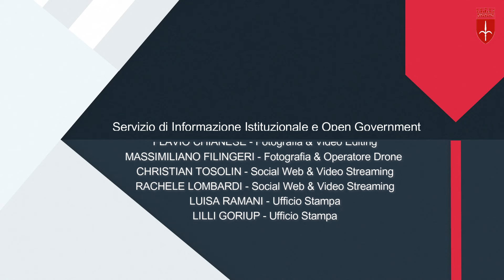Giorno del Ricordo 2024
Alcune immagini della toccante Cerimonia commemorativa del Giorno del Ricordo, dal Monumento Nazionale della Foiba di Basovizza e dell'inaugurazione del Treno del Ricordo, un treno storico, al cui interno è allestita una mostra multimediale con testimonianze della storia dell’Esodo giuliano-dalmata